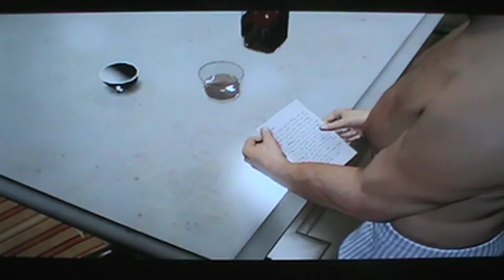Lets Play GTA 5 45-Did Somebody Say Yoga